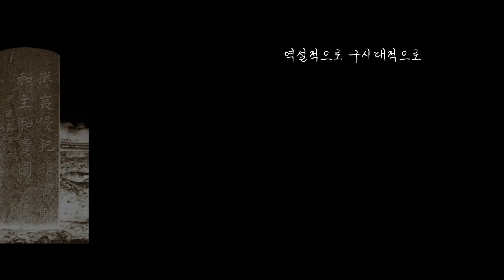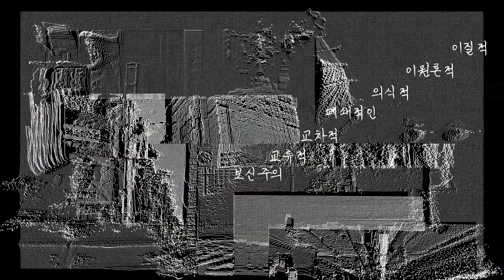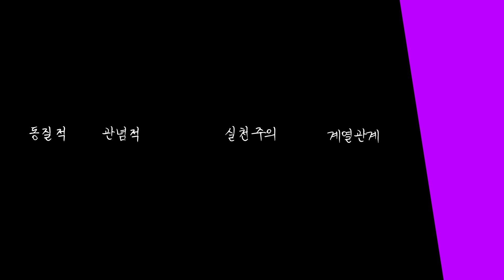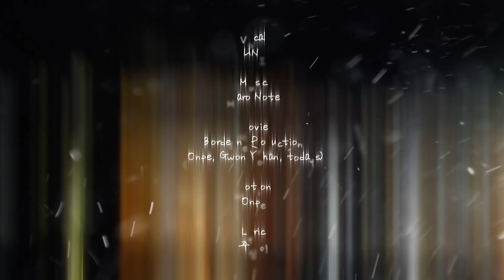[유니/UNI] 실어 (original)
"실어" 입니다

♬ Inst.(no mastering) - (요청 시 게시)

♬ Vocal - 유니 (UNI)

♬ Movie - BORDELINE PRODUCTION (Onpe, Gwon Yohan, todays)

♬ Motion - Onpe

♬ 가사